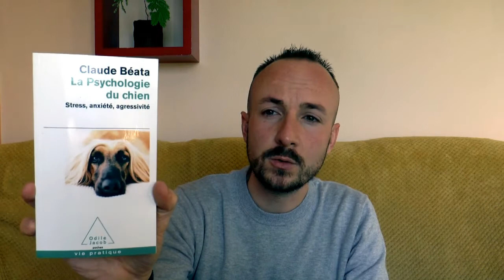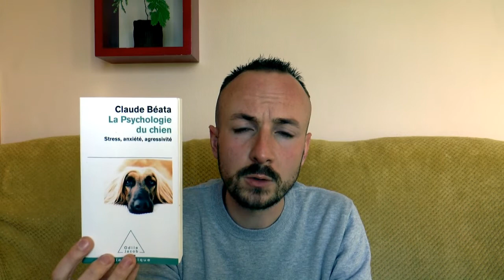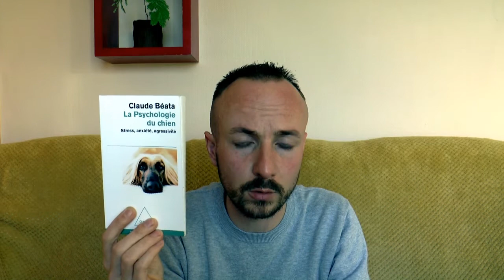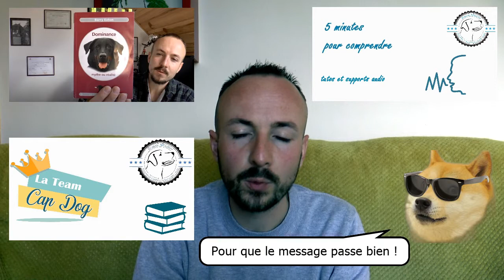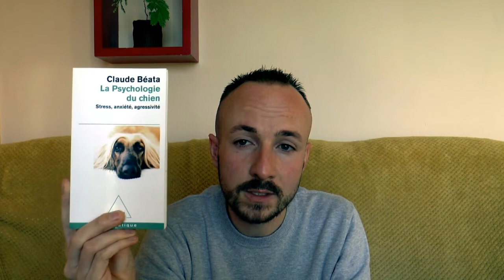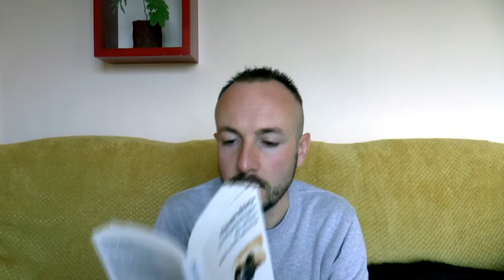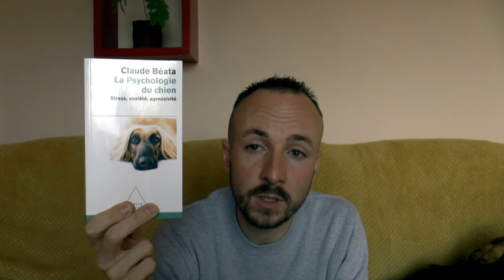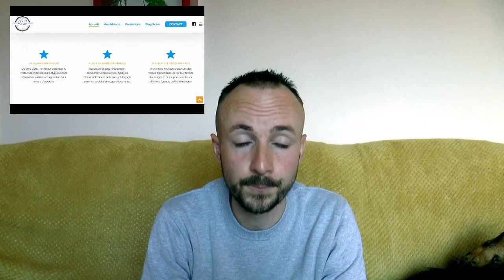La psychologie du chien (Claude Béata) - Format Long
Présentation de l'ouvrage "La psychologie du chien" de Claude Béata, vétérinaire psychiatre français, sur divers troubles du comportement du chien de compagnie.

SOMMAIRE:
01:20 : Présentation de l'auteur
02:45 : Présentation de l'ouvrage et sa structure
13:12 : La stabilisation sélective
19:12 : Le phénomène de l'empreinte
26:25 : Le chien ressent la peur
32:40 : L'attachement chez le chien
39:50 : Le contact à l'humain durant le sommeil du chiot
42:40 : La théorie de la double empreinte
48:45 : Conclusion